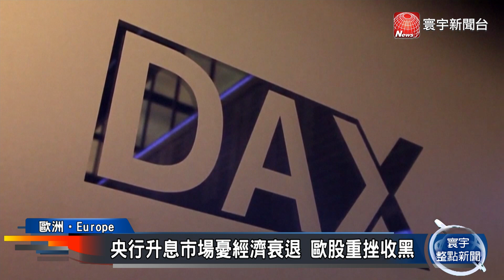【歐美股】經濟衰退恐懼加劇 美股重挫.道指跌破3萬點｜央行升息市場憂經濟衰退 歐股重挫收黑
道瓊工業平均指數16日重挫，從2021年1月以來，首次跌破3萬點大關，原因是投資人擔心聯準會，為了抑制通膨而採取的激進做法，會使經濟陷入衰退。歐洲股市方面，多國央行著手升息，加深經濟恐將衰退的擔憂，歐股收低。